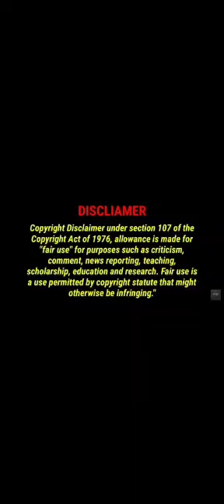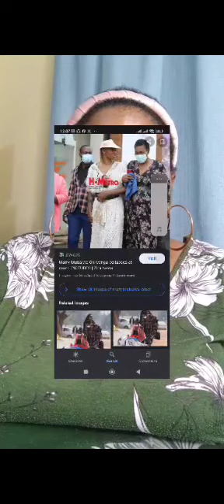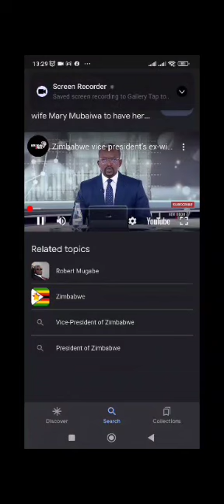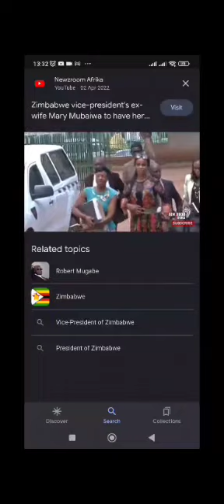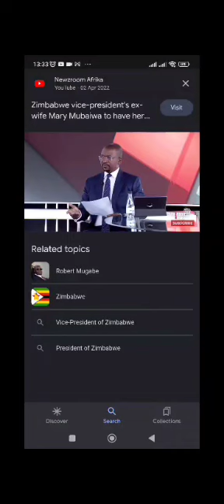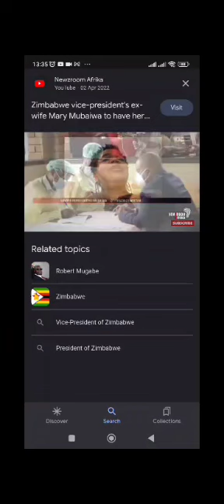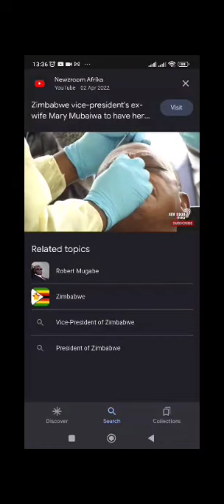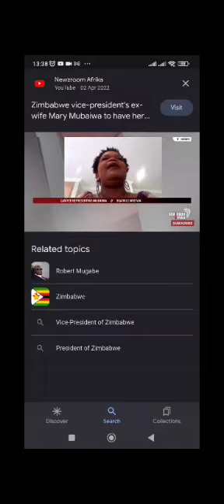Constantino Chiwenga's ex-wife Marry has been amputated 💔💔‼️